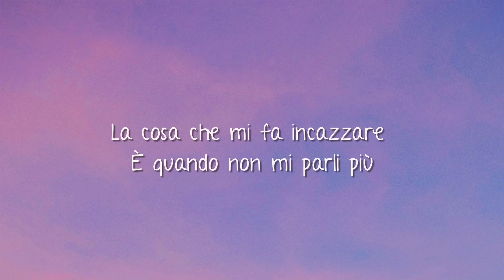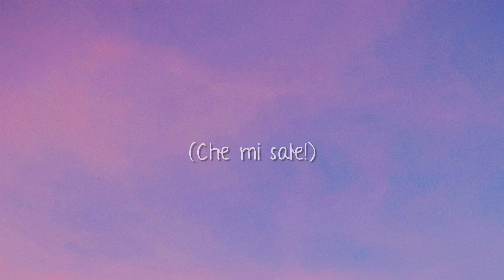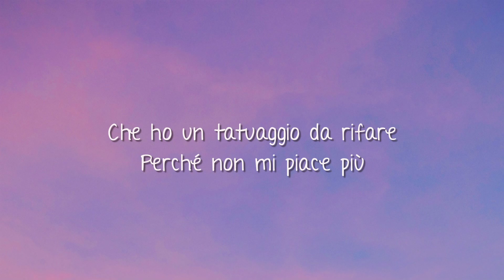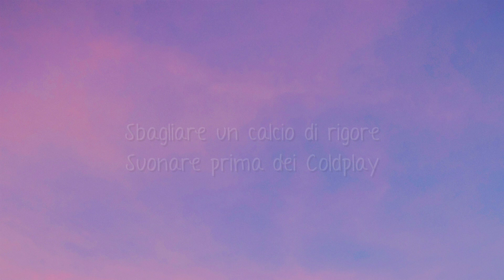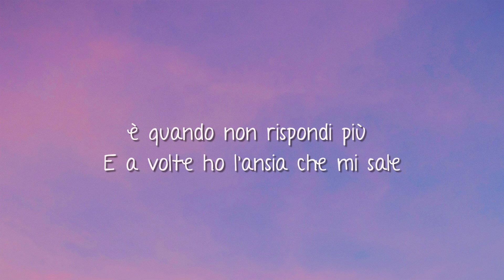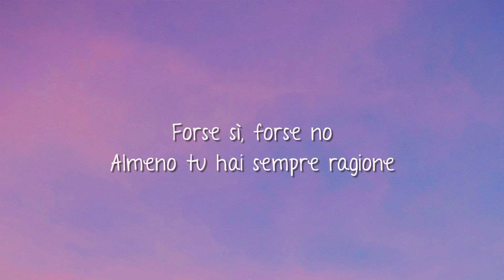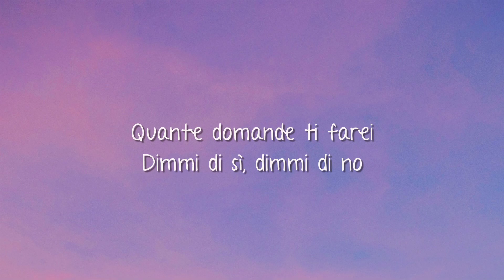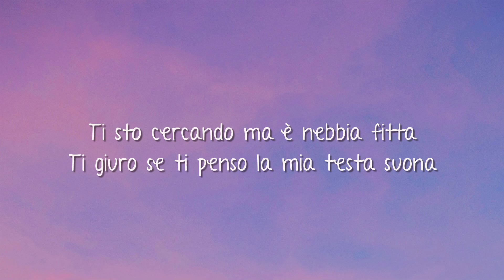The Kolors - ITALODISCO (Testo/Lyrics)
🎤 Lyrics:

A volte ho l’ansia che mi sale
(Che mi sale!)
E il mondo sembra tutto uguale
(Tutto uguale!)

ITALODISCO scusa se insisto
Un imprevisto per far l’amore
(Aaaahhhhh)
Suona ITALODISCO!

Se vado in contro agli occhi tuoi (oi/oi/oi)
E a volte ho l’ansia che mi sale
(Che mi sale!)

(Aaaahhhhh)
Suona ITALODISCO!

Disco
(Suona ITALODISCO)
Disco
(Suona IT…)

Moroder nell’anima…
Mi parte la cassa eppure sto zitto
ITALODISCO!

Suona ITALODISCO!